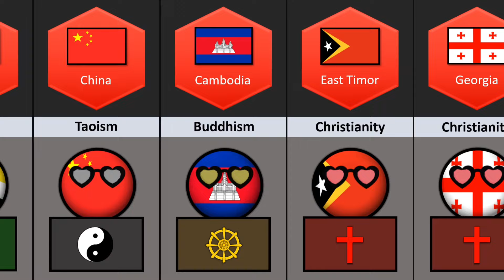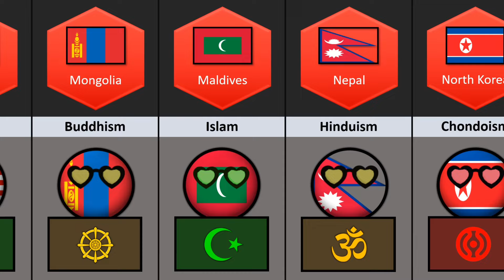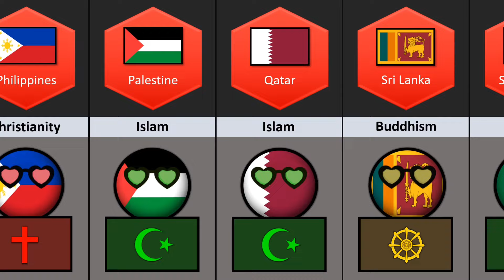Religion of All Asian Countries